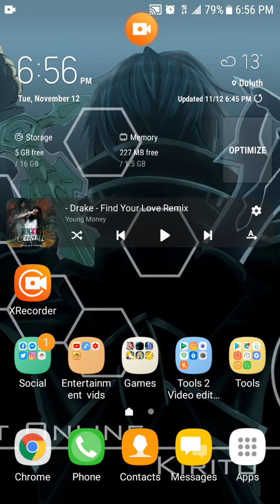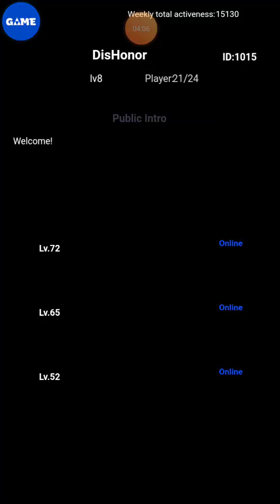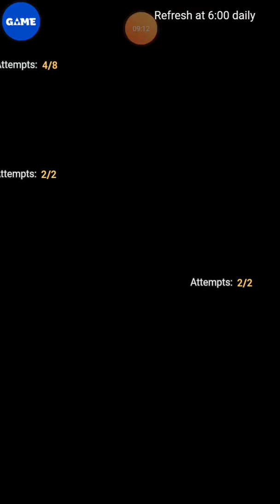(Quiet Let's play and I got a super sayian goku)Let's play Dragon ball afk pt 2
Google pluse: NFME Nbkdelta1
Intstagram:@nfmenbkdelta1